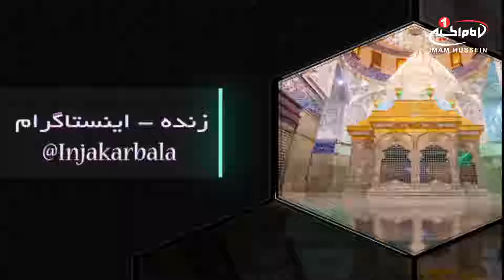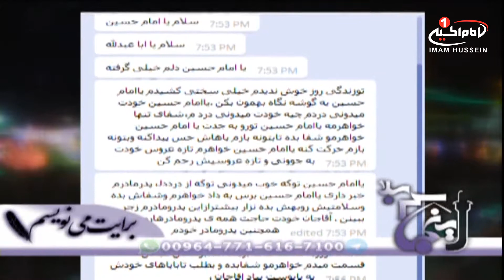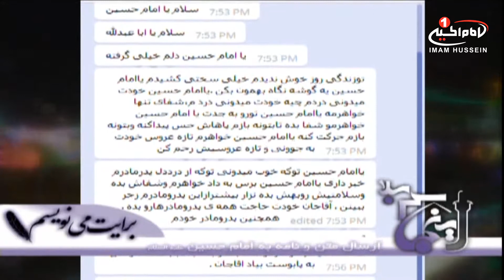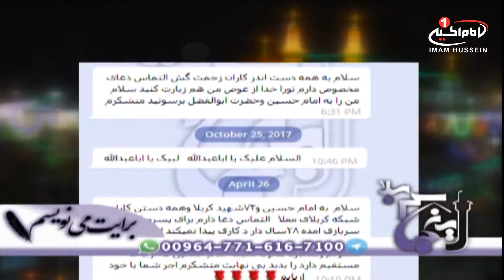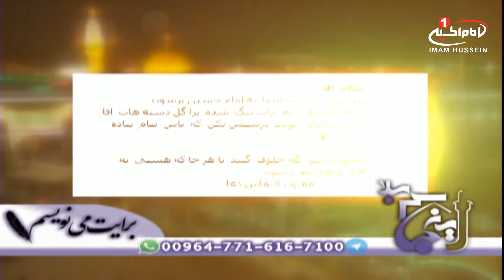اینجا کربلا (34): مناجات با امام حسین علیه السلام، استودیو بین الحرمین، کربلا، 1439 ق